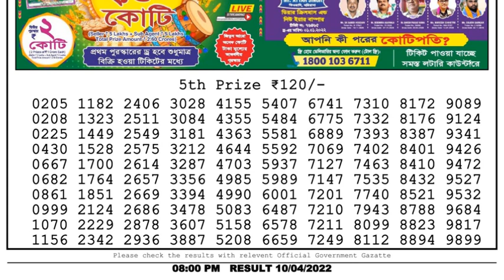Nagaland Lottery Sambad Result | Dear Lottery